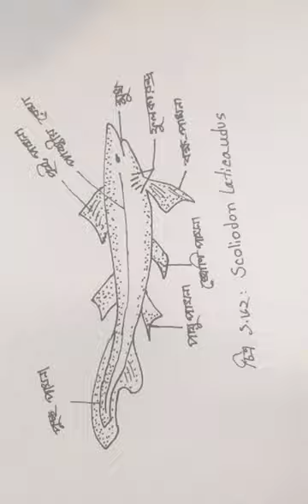হাঙ্গর | Zoology HSC practical